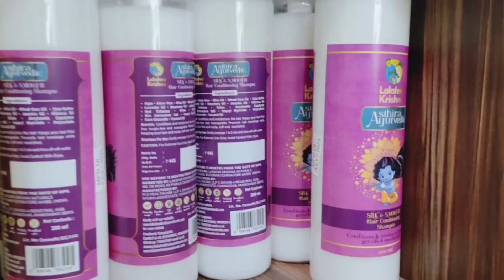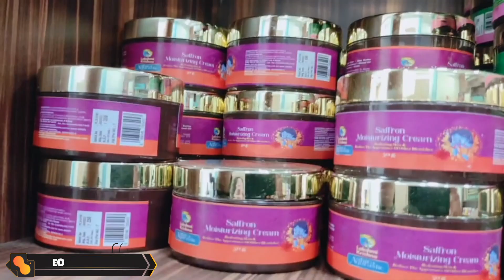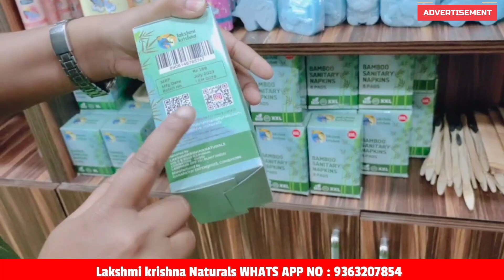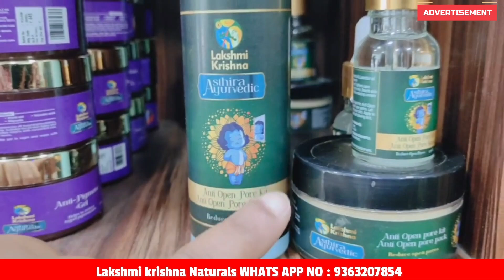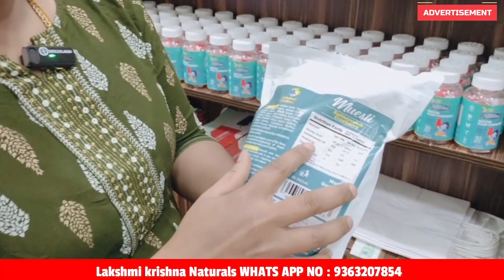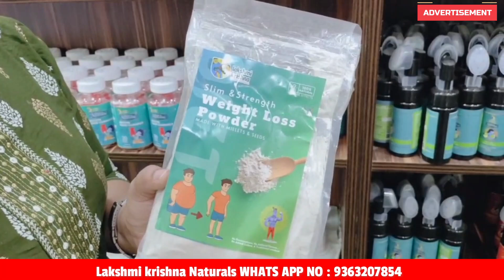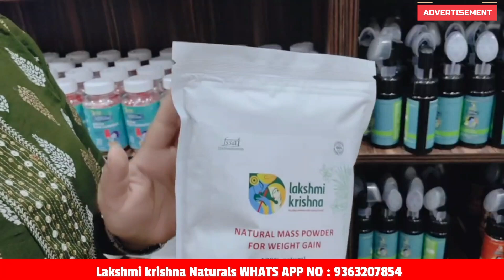‼️🤩100% Natural products 😊 skin care,hair care & health care products at affordable Range.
SHOP ADDRESS

Chennai Velachery
No.15/26, 1st Floor, North Vijaya Nagar, 100 Feet Bypass Road, Velachery,  Chennai - 600042

Chennai Vadapalani :
New no 21, old no H-16, jawaharlal nehru road, (100 feet road) vadapalani, Chennai - 600026

Chennai Purasawalkam
G-16, Prince Towers, Ground Floor, 94, Purasawalkam High Rd, Chennai, 600010

HOSUR :
No : 58 , Balaji complex ,
Old Bangalore road ,
Opp to puttaiah petrol bunk
Hosur  635 109

BANGALORE :
Bangalore
Karnataka
560102

COIMBATORE:
403, D B Road R.S.Puram
Coimbatore - 641002

ERODE :
146 - B Mettur main road , Nearby Trichy cafe , Opposite to Kalyan lodge , Erode - 638001

Salem
No 291, sharada college main road, ARS complex, Azhagapuram, near puma showroom, Salem 636016

Tirupur
441 Muthu complex, PN road, Pushpa junction, Tirupur 641602